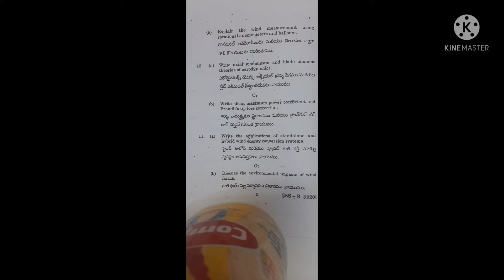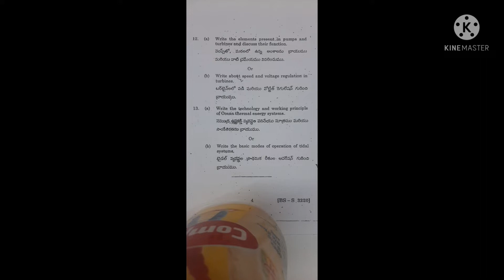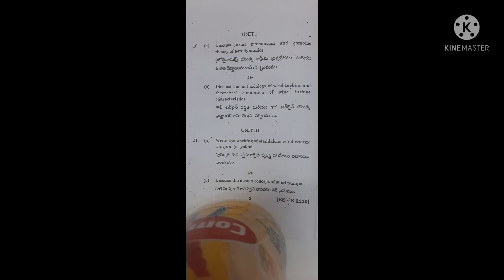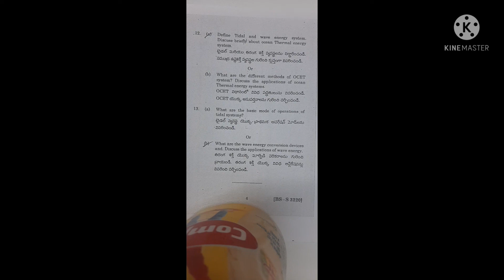physics/wind,hydro and ocean energies/6th semester/degree 3rd b.sc/2018,2019,2020 papers/cluster/